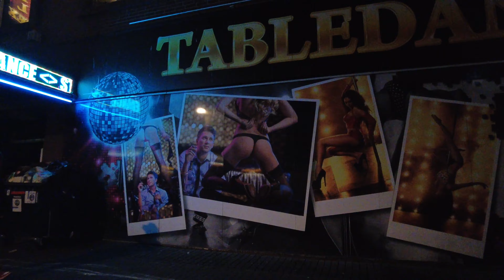Night in Hanover, Germany 🇩🇪 - Hannover 4k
ドイツ    Hanover, night walk on major public square in the inner city of Hanover, Germany. and it's so great to see that very busy Hanover.

I hope you can relax and enjoy this beautiful walking tour.

Here is how you say Germany in different languages: Германия ドイツ Німеччина ألمانيا Almanya Duitsland Gjermania ጀርመን Գերմանիա Almaniya জার্মানি Alemania Германіі Njemačka Германия ဂျာမနီ Alemanya Alemanya 德国 德國 Alemagna Njemačka Německo Tyskland Duitsland Germany Germanujo Saksamaa Alemanya Saksa Allemagne Alemaña გერმანია Deutschland Γερμανία જર્મની Almay Jamus Kelemānia גֶרמָנִיָה जर्मनी Lub teb chaws Yelemees Németország Þýskalandi Germany Jerman An Ghearmáin Germania Jerman ಜರ್ಮನಿ Германия អាល្លឺម៉ង់ Ubudage 독일 Almanya Германия ເຢຍລະມັນ Germania Vācija Vokietija Däitschland Германија Alemaina Jerman ജർമ്മനി il-Ġermanja Tiamana जर्मनी Герман जर्मनी Tyskland Germany ଜର୍ମାନୀ جرمني آلمان Niemcy Alemanha ਜਰਮਨੀ Germania Siamani A 'Ghearmailt Немачка Jerimani جرمني ජර්මනිය Nemecko Nemčija Jarmalka Jeremane Alemania Jérman Ujerumani Tyskland Олмон ஜெர்மனி Германия జర్మనీ เยอรมนี Germaniýa Німеччина جرمنی Germany Germaniya nước Đức Yr Almaen Dútslân Jemani דייטשלאנד Jẹmánì.

ベルリン

M2CityTour